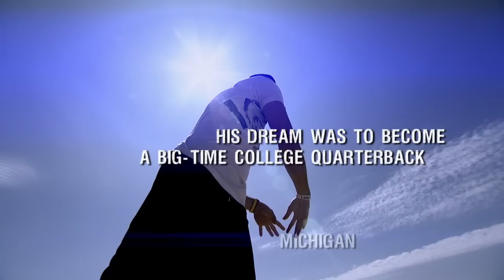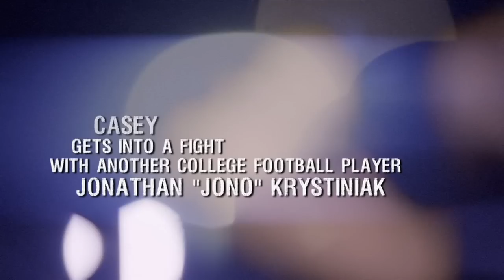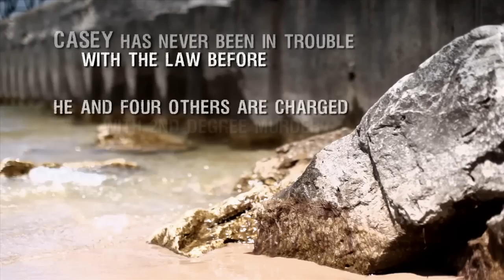Casey Therriault - ESPN e:60 - WHITE TIGER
One punch altered Casey Therriault's life forever. That is, until a historically black college offered the white quarterback with a scholarship. With no options in sight, will football be his savior in the most unexpected of places, Jackson, Mississippi.